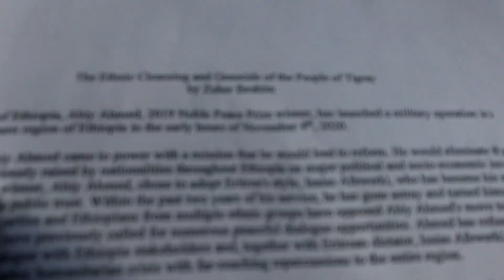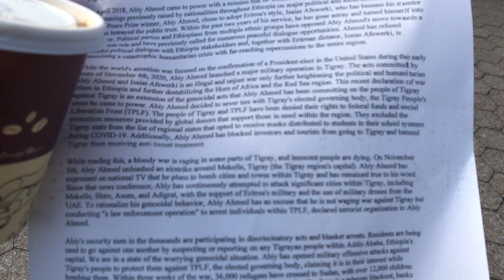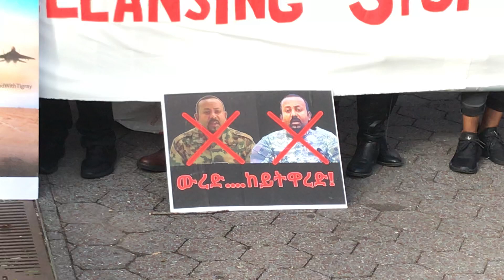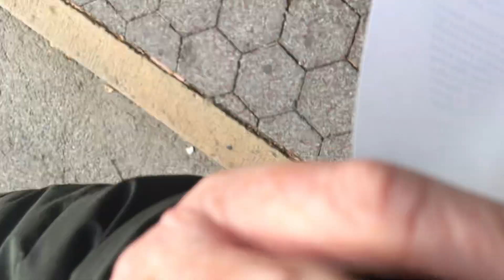Tigray people Protest the War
At UN Headquarters, Wednesday 25 November 2020 New York, NY USA

Tigray diaspora worldwide join in protest against the bombings and demand intervention by the worldwide community.